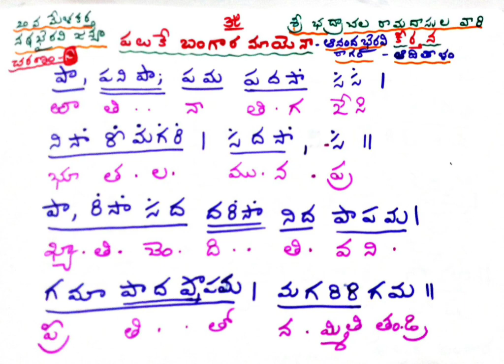(3rd CharaNam)Paluke Bangaara mayenaa/Ananda bhairavi Ragam/Adi ThaLam/Classical Music Lesson-3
Composer : Sri Bhadrachala Ramadasula vari Keerthana